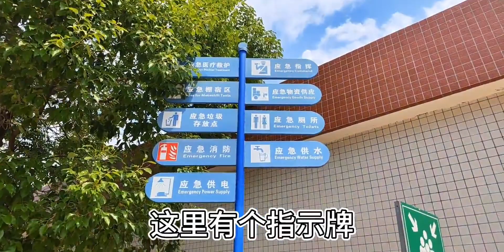人民法院旁边是什么？为什么一个人都没有？你敢去看看吗？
今天也在好好生活,自驾游,摄影,旅游,生活记录,广东,日常,旅行,法院,一人一车,生活万花筒7.0 搭上生活这辆慢车